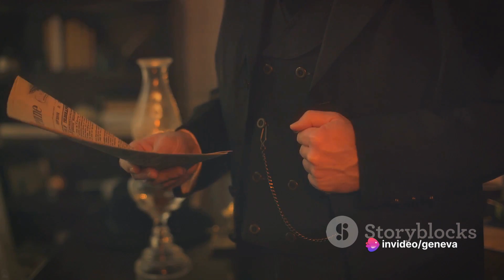10 Unraveling Bizarre Rituals: A Time Traveler's Guide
🕰️ Embark on a mind-bending journey through the ages with our latest video! 🌌 Join us as we delve into the enigmatic world of "10 Fascinating Unraveling Bizarre Rituals: A Time Traveler's Guide," uncovering the strange and mysterious practices that have fascinated cultures throughout history. 🔍

💫 From ancient ceremonies to modern-day traditions, explore the intricate rituals and peculiar customs that offer insight into the beliefs, values, and traditions of societies across time and space. 🌍 Witness the colorful tapestry of human culture unfold as we peel back the layers of these fascinating rites.

🎥 Whether you're a history buff, an anthropology enthusiast, or simply curious about the diversity of human experience, this video is a must-watch! 🚀✨ Let's unravel the mysteries of "10 Fascinating Unraveling Bizarre Rituals" together!